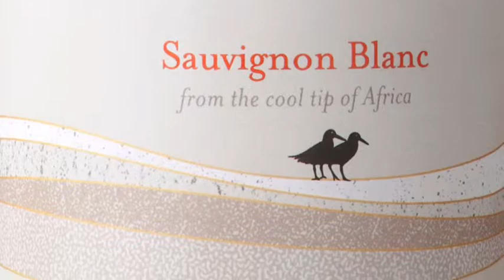Black Oystercatcher Sauvignon Blanc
“A well balanced, cool climate Sauvignon Blanc with a forthcoming nose of gooseberry and capsicum, complemented by a full palate of minerality and ripe lingering after tones.”  Dirk Human (owner & winemaker). Enjoy the Black Oystercatcher Sauvignon Blanc with our Pan-Fried Yellow Tail with a Gooseberry Beurre Blanc Sauce recipe.